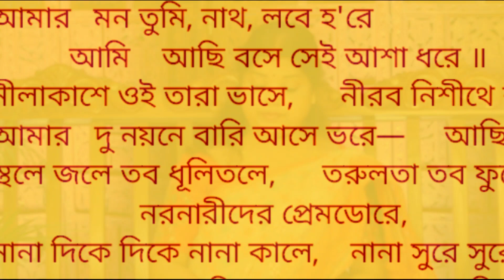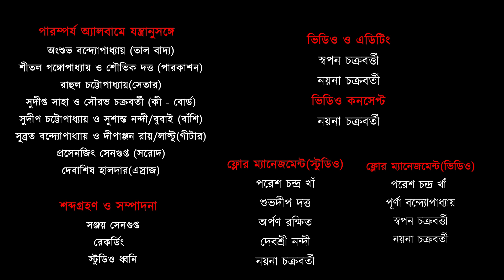অরুণা প্রধান গাঙ্গুলী।।আমার মন তুমি নাথ।।Amar Mon Tumi Nath।। Paromporjo।।Aruna Pradhan Ganguli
পারম্পর্য

কবিগুরু রবীন্দ্রনাথ ঠাকুরের গীতধারার পূজারী - উত্তরসূরীদের সমৃদ্ধময় উপস্থাপনা ছড়িয়ে ছিটিয়ে রয়েছে।এই বহমানতার স্রোতে ভেসে চলারই প্রয়াস অভিজ্ঞানের অ্যালবাম 'পারম্পর্য '।
১৪০ টি না না রঙের রবীন্দ্রগানে ভরপুর এই অ্যালবামের রবীন্দ্রসঙ্গীত ,যা কবির ৬০ বছর বয়সের পূর্বে রচিত।
অ্যালবামে ব্যবহৃত কিংবদন্তি শিল্পী এবং গুরু শ্রীমতী সুচিত্রা মিত্রর গানটি সংগৃহীত।
এই অ্যালবাম প্রকাশের একটাই উদ্যেশ্য,যা কবির ভাষায় -
" তোমারি নাম বলবো নানা ছলে"।

সমগ্র পরিকল্পনা,পরিচালনা ও সংগীত আয়োজন
শ্রী অগ্নিভ বন্দ্যোপাধ্যায়

পারম্পর্য অ্যালবামে যন্ত্রানুসঙ্গে
অংশুভ বন্দ্যোপাধ্যায় (তাল বাদ্য)
শীতল গঙ্গোপাধ্যায় ও শৌভিক দত্ত (পারকাশন)
রাহুল চট্টোপাধ্যায়(সেতার)
সুদীপ্ত সাহা ও সৌরভ চক্রবর্তী (কী - বোর্ড)
সুদীপ চট্টোপাধ্যায় ও সুশান্ত নন্দী/বুবাই (বাঁশি)
সুব্রত বন্দ্যোপাধ্যায় ও দীপাঞ্জন রায়/লাল্টু(গীটার)
প্রসেনজিৎ সেনগুপ্ত (সরোদ)
দেবাশিষ হালদার(এস্রাজ)
শব্দগ্রহণ ও সম্পাদনা : সঞ্জয় সেনগুপ্ত
রেকর্ডিং : স্টুডিও ধ্বনি
ফ্লোর ম্যানেজমেন্ট(স্টুডিও)
পরেশ চন্দ্র খাঁ
শুভদীপ দত্ত
অর্পণ রক্ষিত
দেবশ্রী নন্দী
নয়না চক্রবর্তী
ভিডিও ও এডিটিং
স্বপন চক্রবর্ত্তী
নয়না চক্রবর্তী
ফ্লোর মেনেজমেন্ট(ভিডিও)
পূর্ণা বন্দ্যোপাধ্যায়
পরেশ চন্দ্র খাঁ
স্বপন চক্রবর্ত্তী
নয়না চক্রবর্তী
ভিডিও কনসেপ্ট
নয়না চক্রবর্তী

লেবেল- গোল্ডেন ভয়েস এন্টার টেইনমেণ্ট